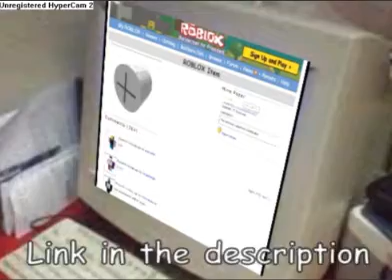Mine Paper; epik recreation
don't accuse me for copying groovy, this is basically just a recreation

Not made using Novetus, made using RetroStudio